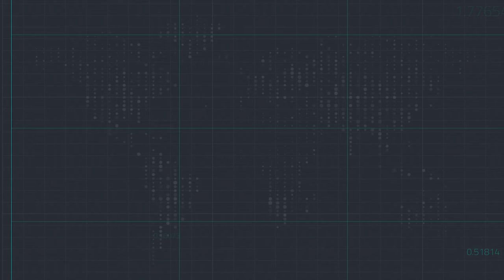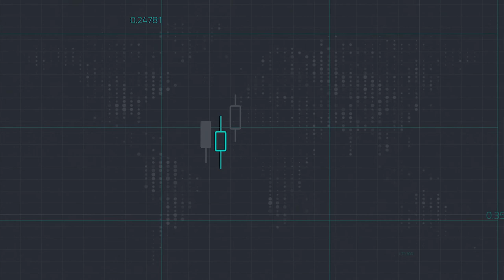الدولار الأمريكي يتعافى من أدنى مستوياته في سبعة أشهر، ما الأسباب؟